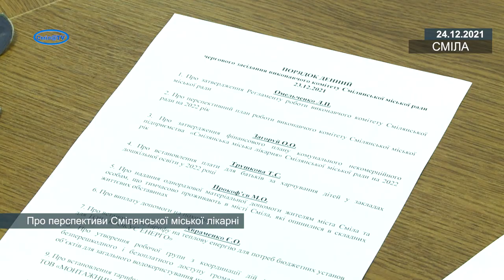Про перспективи Смілянської міської лікарні